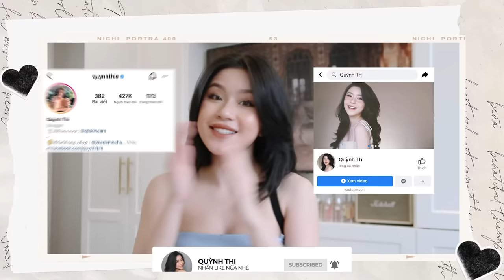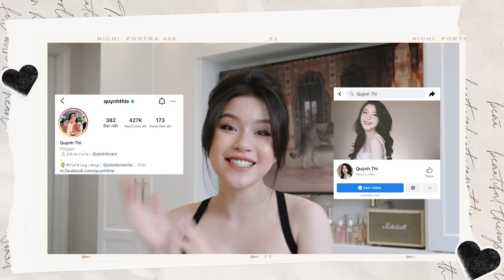Tips : Cắt Mái Bay Và Kẹp Phồng Tóc Đơn Giản Tại Nhà | Quỳnh Thi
Hii guys ♡
Mình là Quỳnh Thi , rất vui khi thấy mọi người ở đây ! Sẽ có rất nhiều chủ đề tại đây : đời sống , làm đẹp , chia sẻ , tâm sự , thử thách .vv.. Mong các video của QT sẽ giúp ích cũng như đem lại sự vui vẻ thoải mái cho mọi người nha ♥

Link sản phẩm đaayyy :

Shop này bán kẹp rẻ mà chắc nịch luôn mng mua 1 lần nhìu về , để dùng tu tu đẹp lăm 😍😍

Qthi hay cắt ở Wind hair salon 71 nguyễn thông q3 tp.hcm nha mng , cắt ở đây 6-7 năm rùi , cắt như Qthi thì 150k thôi nha

© Bản quyền thuộc về Quỳnh Thi
© Copyright by Quỳnh Thi Channel ☞ Do not Reup